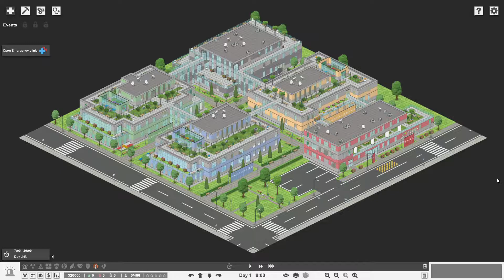Project Hospital Hospital Services Gameplay (PC Game)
Project Hospital Hospital Services dlc is out Gameplay